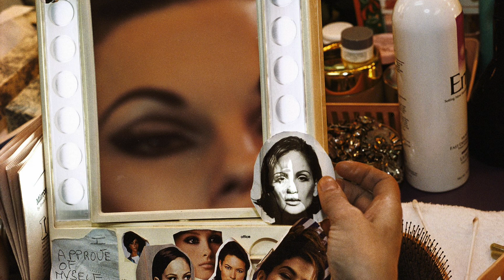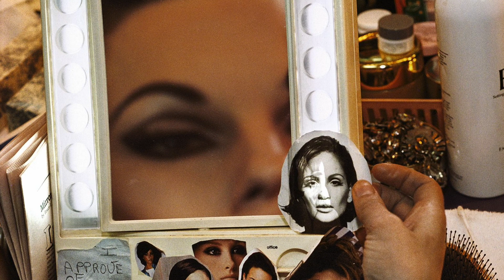Multimodal Presentation: Lauren Greenfield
This short video examines some of the photographs taken by Lauren Greenfield. All of her photos belong to the ethically evaluative photo category in that she is always aiming to shine light on societal issues that happen everyday. Her work mostly focuses on females and the pressure that they feel from society to look and act a certain way. This video made me realize that photography is a powerful tool that can be used to help enlighten others to correct certain issues.